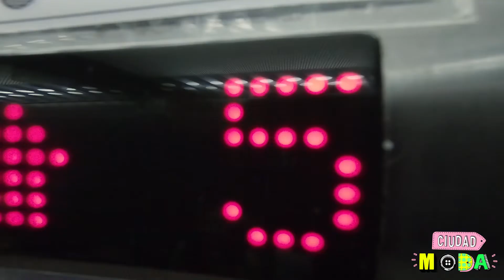¡ENCONTRAMOS EL MEJOR JEAN!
CiudadModa, Capítulo 4: todos los tips para elegir esta prenda fundamental

Julieta Vetrano te muestra cómo comprar con "las tres B": bueno, bonito y barato. ¡A seguir sus consejos! Producido por Pol-Ka en las redes Ciudad.